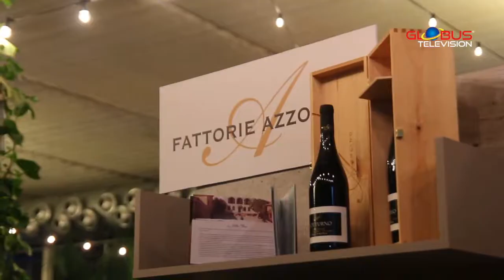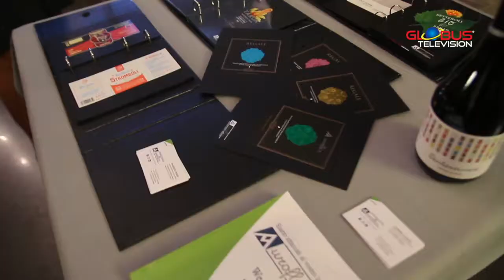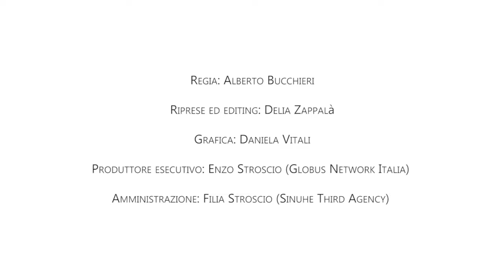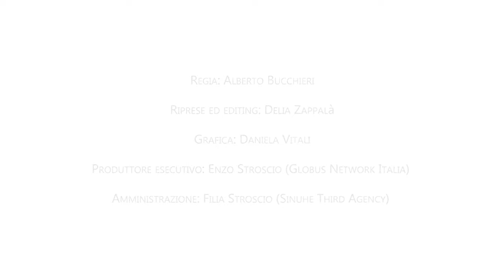Colori di citta - 5° puntata